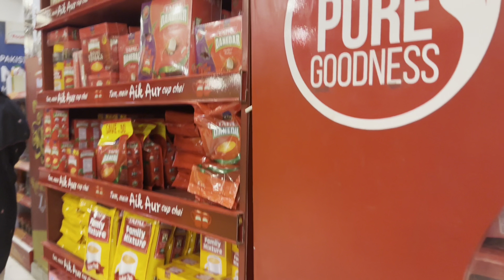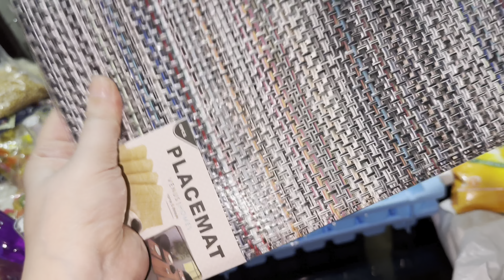RAMAZAN GROCERY SHOPPING | Sehri done Allhamdullillah | Asma asghar rizvi